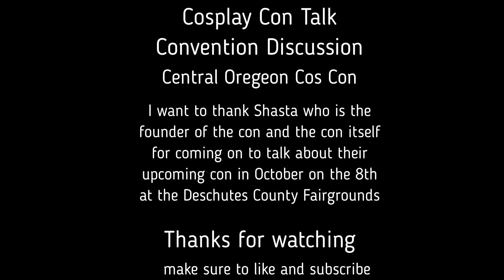Convention Discussion: Central Oregon Cos Con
So in this second episode of Convention Discussion i got the opportunity to talk with Shasta who is the founder of Central Oregon Cos Con. This is their first time  running a con and it was nice to help them promote it. We talk about what its like running a first time con and how they came up with the idea for it. Definitely recommend checking the con out this year next month.